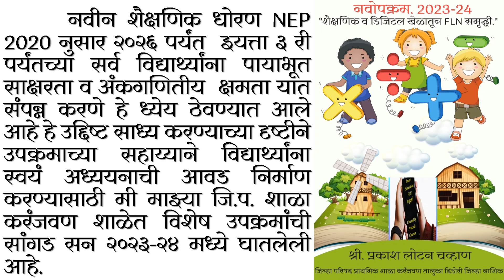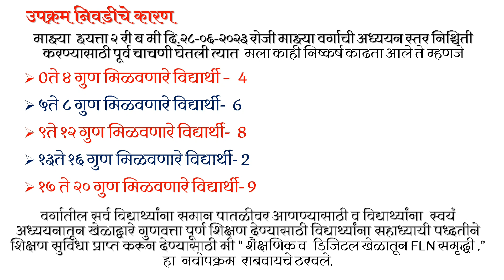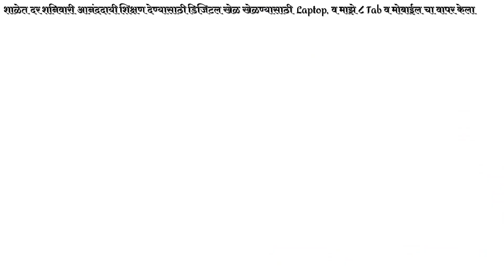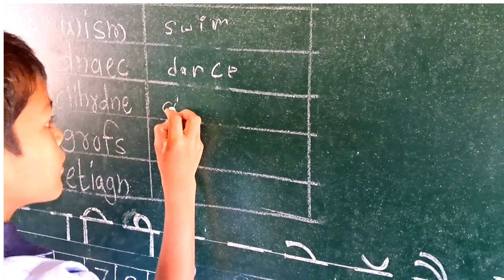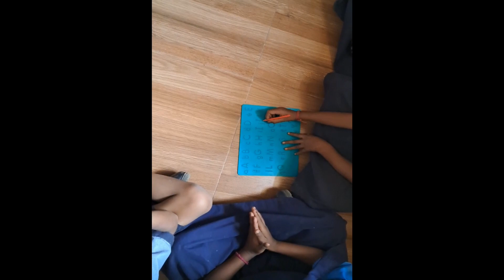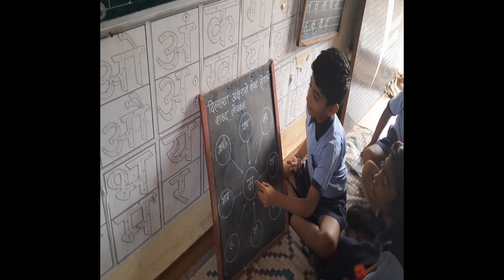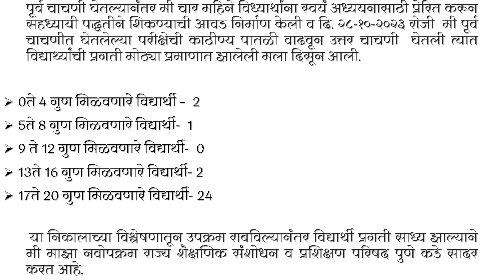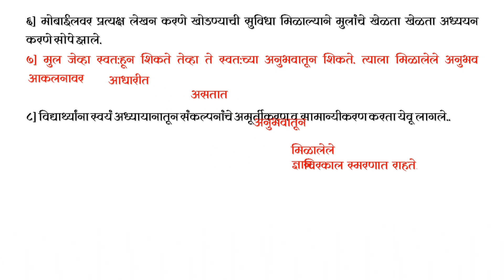नवोपक्रम 2023-24_"शैक्षणिक व डिजिटल खेळातून FLN समृध्दी."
सन 2023- 24 या शैक्षणिक वर्षामध्ये मी माझ्या जिल्हा परिषद शाळा करंजवण मध्ये इयत्ता दुसरी ब वर्गात "शैक्षणिक व डिजिटल खेळातूनFLN समृद्धी" हा विशेष उपक्रम राबवलेला आहे या नवोपक्रमाविषयी विशेष माहिती या व्हिडिओ मध्ये देण्यात आली आहे.